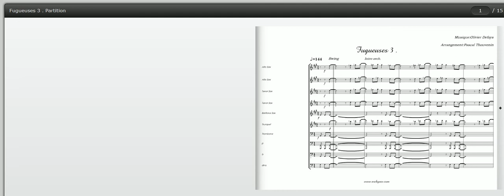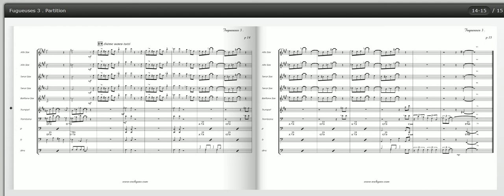"La coulée verte" , Big Band Connexion , Olivier Defays , Pascal Thouvenin , saxes tutti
« Suite Jazz Nocéenne »

 enregistrée par le « Big Band Connexion » lété 2012, basé à Neuilly sur Marne

 Compositions des membres de l'orchestre :
Olivier Defays
Christophe Allemand
Bernard Balestier
Franck Steckar
Donald Balestier
Pascal Thouvenin

 Arrangements Pascal Thouvenin

 Personnel :

 Saxophones : - Pascal Thouvenin
- José Germain
  - Olivier Defays
  - Floréal Lucas
  - Michel Trousselet

Trompette :     - Erick Poirier
  - Julien Buri
  - René Caron
  - Brice Moscardini

Trombone : - Guy Figlionlos
  - Jean-Marc Welsh
  - Jean-Louis Damant
  - Stéphane Gabin

 Piano : Franck Steckar

Contrebasse    Jean-Claude Bénéteau

Batterie  Robert Ménière